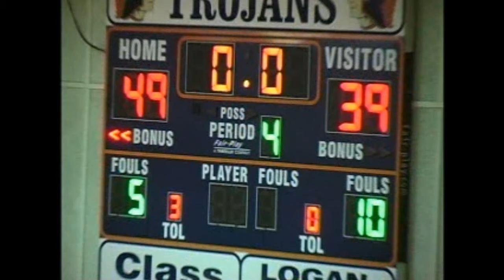AAAA District 4 Championship Tournament Mena Bearcats vs Dover Pirates: W 49-39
The Mena Bearcats played Dover in the first round of the district tournament and won 49-39.

Leading scorers...

Austin Hurst - 27
Jeremy Harrison - 14

Mena will play Wednesday night against Pottsville in the quarterfinals.